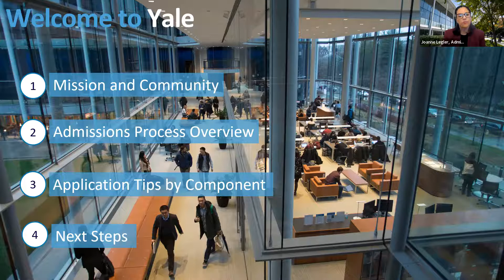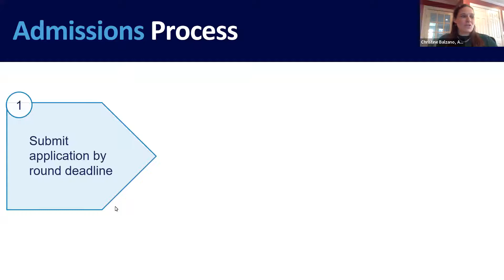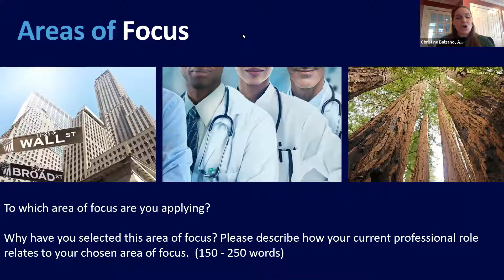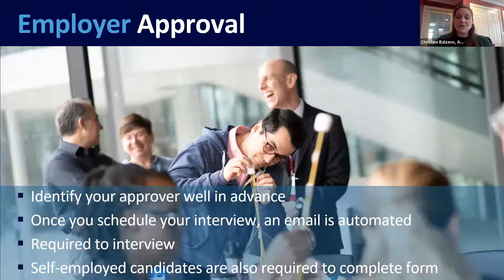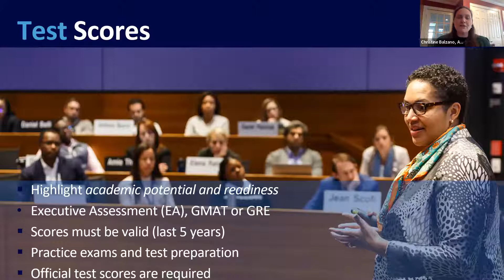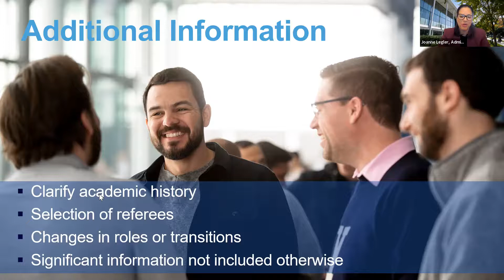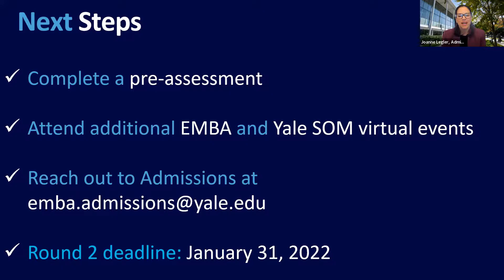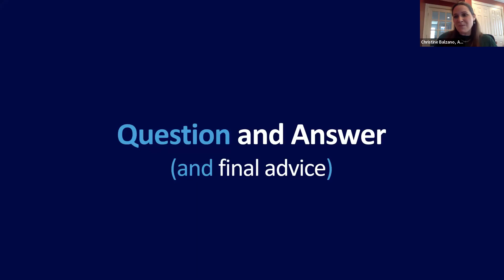Webinar: Application Tips Round 2